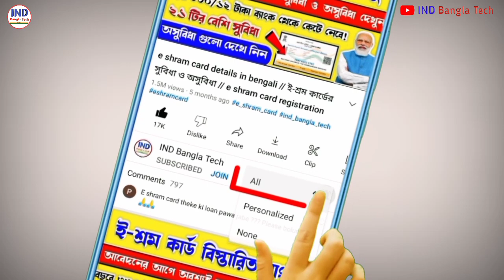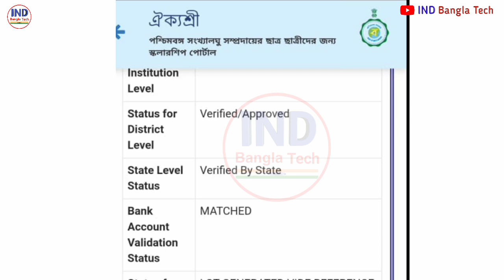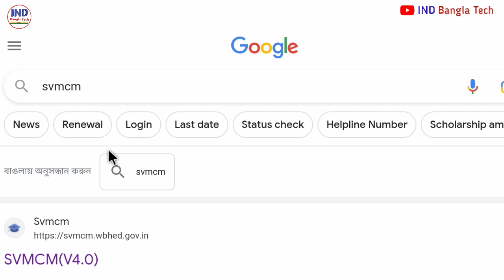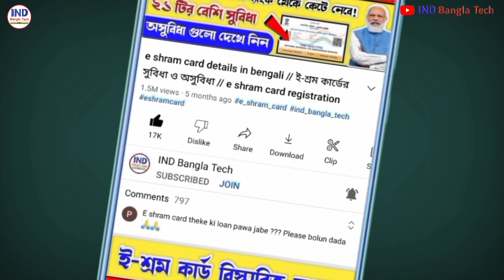Swami Vivekananda & Aikyashree Scholarship Payment Received Today 2023 | Scholarship Payment Wb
Swami Vivekananda & Aikyashree Scholarship Payment Received Today 2023 | Scholarship Payment West Bengal

swami vivekananda scholarship payment 2022-23

swami vivekananda scholarship payment under process

swami vivekananda scholarship payment

swami vivekananda scholarship payment 2023

swami vivekananda scholarship payment failed

swami vivekananda scholarship payment date

swami vivekananda scholarship payment update

swami vivekananda scholarship payment failed 2023

swami vivekananda scholarship renewal payment

taka kobe dhukbe

swami vivekananda scholarship 2022 college student

aikyashree scholarship

aikyashree scholarship 2022-23 new apply

aikyashree scholarship lot generation failed

aikyashree scholarship 2022-23 payment

aikyashree scholarship update

aikyashree scholarship 2022-23 new update

aikyashree scholarship awaiting for lot generation

aikyashree scholarship 2023 payment

aikyashree scholarship payment status under process

aikyashree scholarship payment aikyashree scholarship payment

status under process 2023

aikyashree scholarship payment amount

aikyashree scholarship payment update

aikyashree scholarship payment status

aikyashree scholarship payment status under process 2022

aikyashree scholarship payment success

aikyashree scholarship payment failed